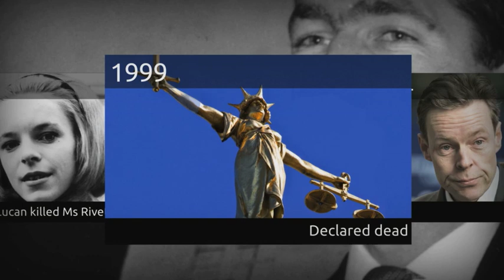Lord Lucan’s death certificate granted after more than 40 years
Since Lord Lucan's disappearance in 1974 after the unsolved murder of his children's nanny, there have been as many reported sightings of him alive as rumours of his death. Now, 42 years after he vanished - a death certificate has finally been granted so Lord Lucan's son can inherit his title.